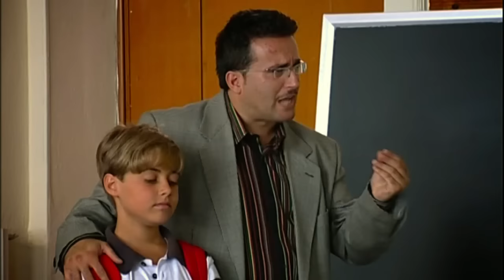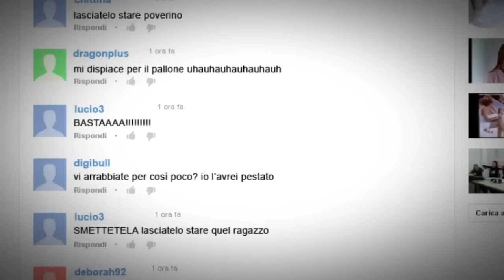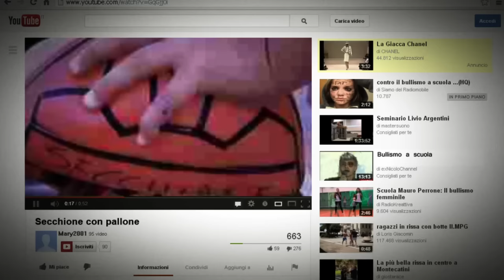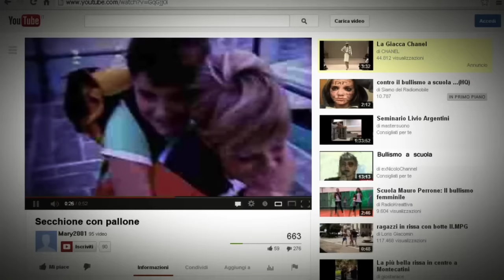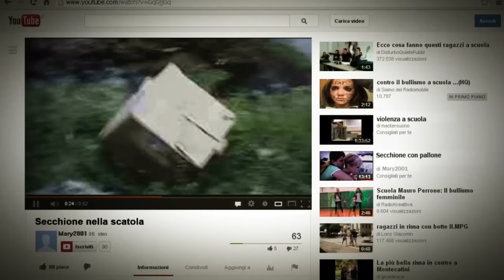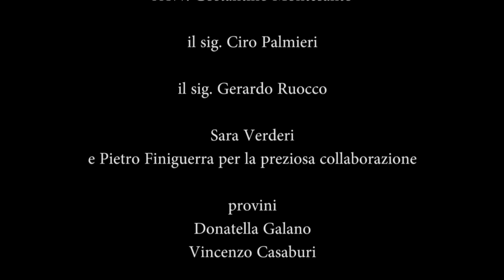BULLISMO - Nell@ Rete - cortometraggio - CONDIVIDI - ISCRIVITI AL CANALE cyberbullismo nella rete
CONTATTACI PER REALIZZARE UN CORTOMETRAGGIO NELLA TUA SCUOLA! Fai vedere questo video ai tuoi insegnanti, possiamo aderire a progetti PON per realizzare le vostre idee.

IMPORTANTE IMPORTANTE IMPORTANTE:

NON RIPETERE ASSOLUTAMENTE LE AZIONI CHE VEDETE IN QUESTO VIDEO, QUI E' TUTTA FINZIONE, in particolare la scena della scatola nel finale, anche se può sembrare realistica, è frutto di un montaggio video quindi E' STATA REALIZZATA IN TOTALE SICUREZZA.
La scena della scatola è stata realizzata unicamente per far comprendere ai ragazzi che alcune azioni, a volte fatte anche per gioco, possono essere molto pericolose.
Ci dissociamo da tentativi di emulazione.

BULLISMO - Nell@ Rete - cyberbullismo.
Nell@ Rete - cortometraggio realizzato dall'associazione "Costiera Immagine" di Cetara (SA) in collaborazione con IMAGE ART di Matteo Giordano. Anno 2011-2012.
E' POSSIBILE ATTIVARE I SOTTOTITOLI IN ITALIANO (poiché ci sono battute in dialetto napoletano).
Questo cortometraggio, nella sua semplicità, racconta una storia che purtroppo si verifica spesso, anche tra i giovanissimi come in questo caso. In aggiunta molti video finiscono nella rete internet e quindi assistiamo a dei veri casi di cyber bullismo. A tutti coloro che nei commenti criticano la recitazione o qualsiasi altra cosa, voglio precisare che in questo corto non ci sono attori professionisti, ci sono tanti ragazzi che hanno partecipato volentieri e senza scopo di lucro alla realizzazione di questo film, unicamente per contribuire alla lotta al bullismo. Lo stesso vale per la parte tecnica, noi  tecnici abbiamo contribuito per la stessa causa gratuitamente. Il cortometraggio è stato girato nel 2011 con telecamere di buona qualità ma NON HD quindi la qualità non è perfetta. Il corto è stato autofinanziato e non fa parte di un progetto PON della scuola, le aule scolastiche fanno parte di una struttura comunale di Cetara e la scenografia è stata ricostruita. Le scene con lo sfondo di Napoli sono state girate a Cetara e poi con effetti digitali è stato cambiato il panorama, come si può vedere dal backstage al link nella descrizione. Anche l'elicottero e l'ambulanza sono stati aggiunti digitalmente.
Fa piacere leggere commenti positivi o anche critiche negative, purché siano volte a farci migliorare, i commenti offensivi saranno eliminati.

Musica con licenza concessa a Matteo Giordano. Elementi 3D su licenza